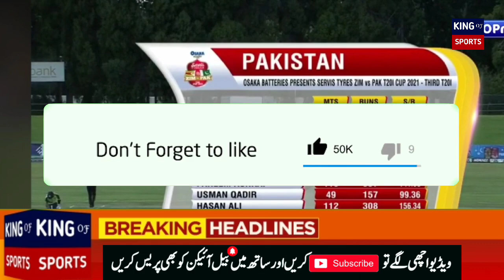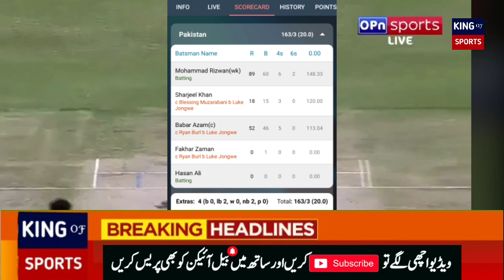تیسرے ٹی ٹوئنٹی میچ میں زمبابوے کو شکست دے کر پاکستان ٹیم نے سیریز اپنے نام کرلی مزہ آگیا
Cricket news

Personal Detail ❤
Owner :Touseef Shah
From   : Rawalpindi
Mobile: Y9 prime or Note8 Pro
Mic .   :Boya M1 or Beringer C1
Edit       : From Mobile
Editor   :Touseef Shah
Voice    :Touseef shah

Facebook  id ❤